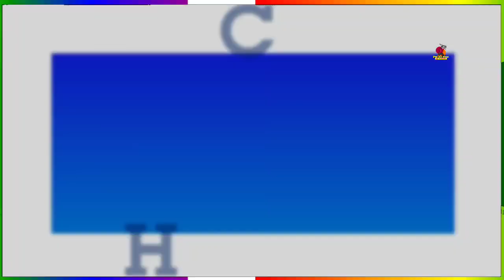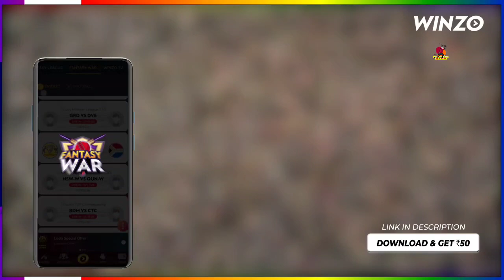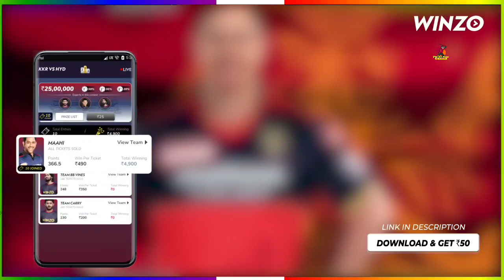IPL 2022 : अभी अभी RCB से आई बड़ी खुशखबरी | हार के बाद RCB के पास PLAYOFFS में जाने का आखिरी रास्ता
Voice Given By - Aman Mishra

ME...

 ★★★ (IMPORTANT) ★★★